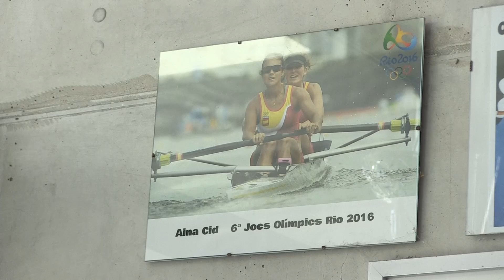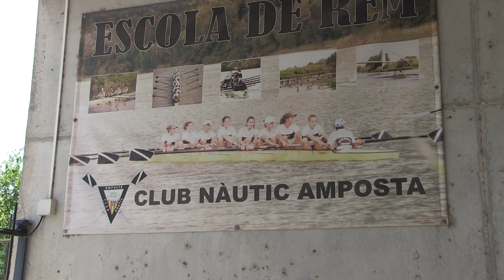David Morales i Laura Roso recorden els inicis d’Aina Cid, que viurà els seus tercers Jocs Olímpics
Aina Cid, component del Club Nàutic Amposta, participarà a París en els seus tercers Jocs Olímpics, fita que només ha aconseguit a nivell estatal Núria Domínguez. A més, l'ampostina és l'única remera espanyola que ha guanyat dos diplomes en cites olímpiques. Aina, que remarà amb Esther Briz en dos sense, ha arribat fins aquí després d'una intensa trajectòria, que es va iniciar fa prop de vint anys. David Morales, entrenador de l'entitat de la capital del Montsià i primer entrenador d'Aina, i Laura Roso, que va remar amb ella, recorden els inicis d'Aina i expliquen que ja era una remera diferent.